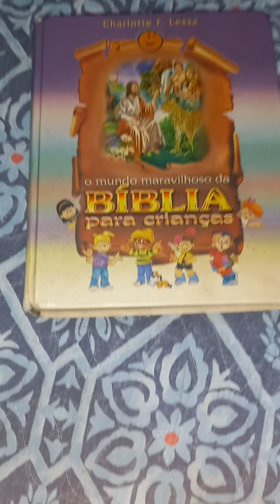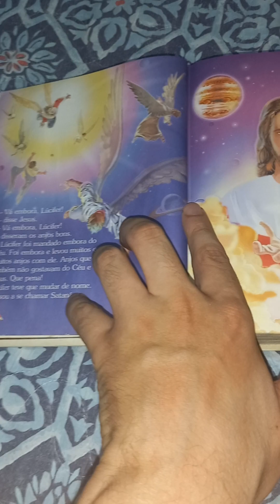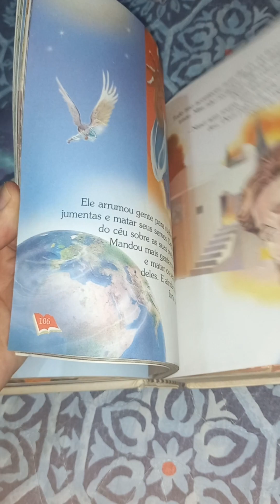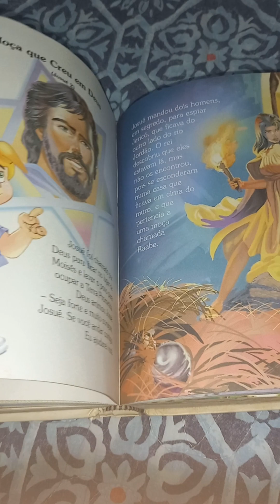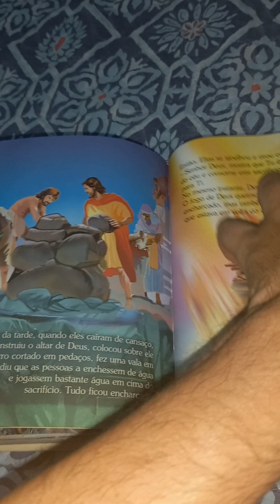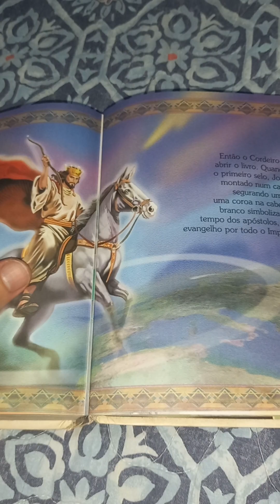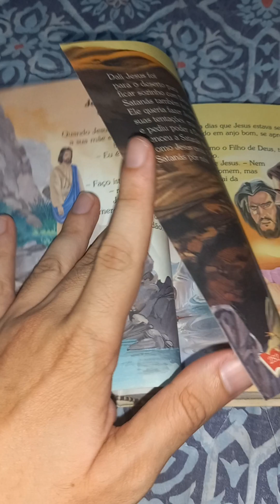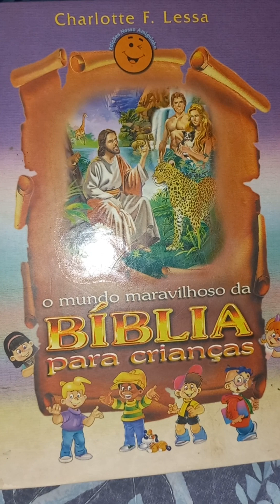Bíblia para crianças - UNBOXING